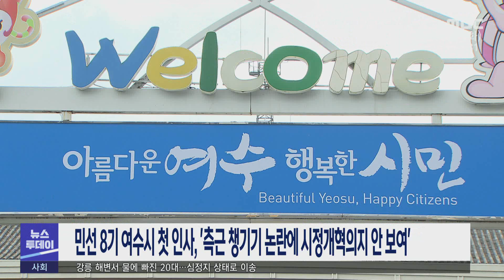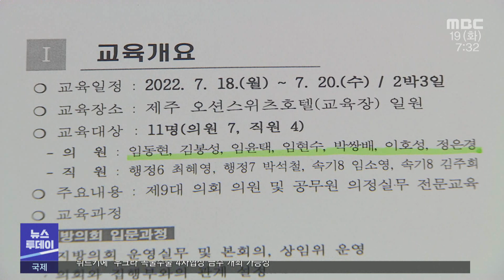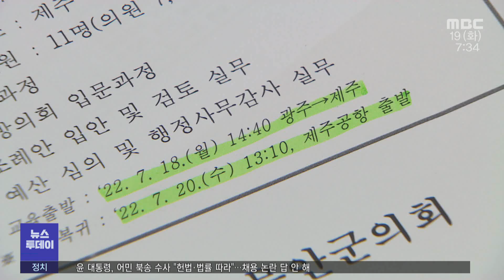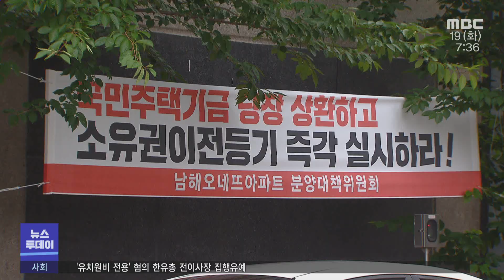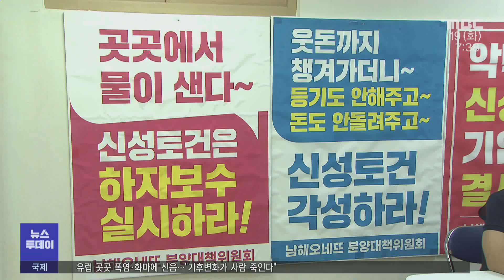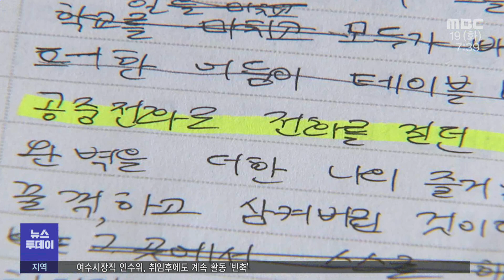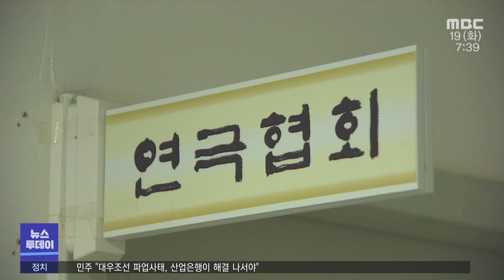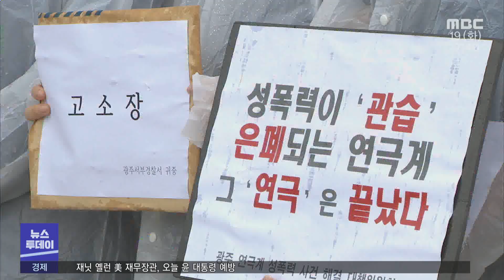[뉴스투데이] 다시보기 (22/07/19/화) 아침뉴스종합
지역 곳곳에 '물폭탄'...추가 피해 없도록 '주의' - R
여수시장직 인수위, 취임후에도 계속 활동 '빈축'
민선 8기 정기명 여수시장 첫 인사 뒷말 많아
무안군의회 초선의원들, '외유로 바쁘다 바빠' - R
여수시, 고위험군 보호 위해 코로나19 ‘4차 접종’ 확대
전남도의회 11일간 임시회…도청,교육청 추경 심의
광양 임대APT 분양 전환 소송..임차인 '승소' - R
끝없는 성폭력 의혹... 광주 연극계 '미투' 재점화 - R